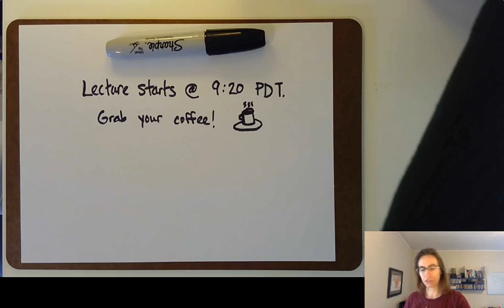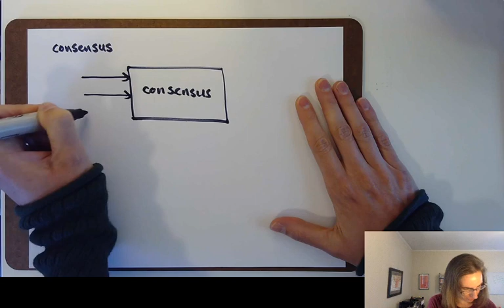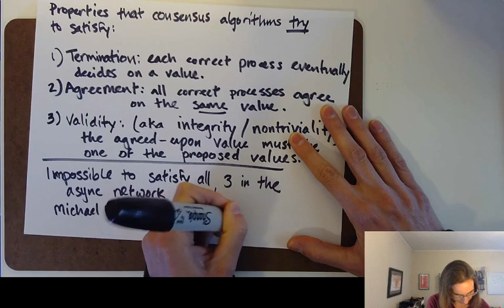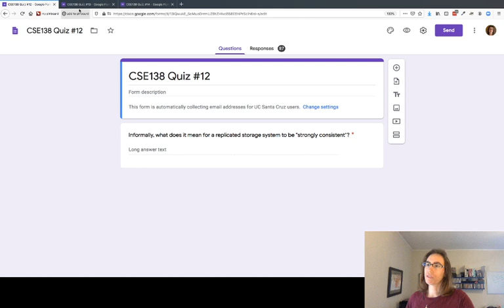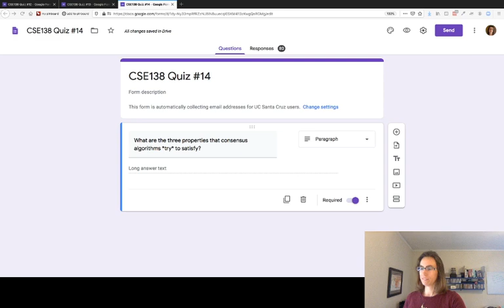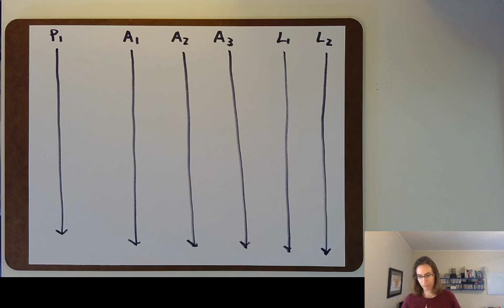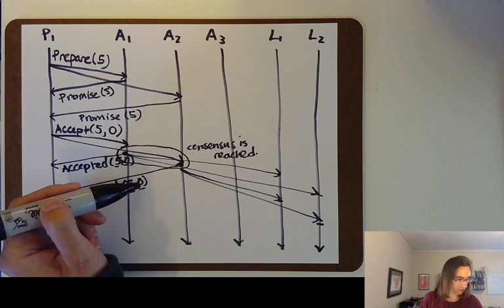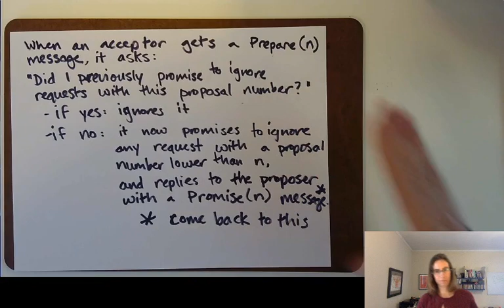CSE138 (Distributed Systems) L14: handling node failure in replication protocols; ...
UC Santa Cruz CSE138 (Distributed Systems) Lecture 14: handling node failure in replication protocols; introduction to consensus; problems equivalent to consensus; the FLP result; introduction to Paxos

My approach to teaching Paxos (in this video and the following one) is inspired by this video by Luis Quesada Torres, which has the clearest explanation of Paxos that I've seen In particular, I use his approach of starting with a simplified explanation, and then filling in the more subtle details later.